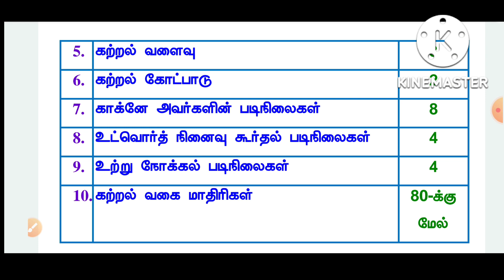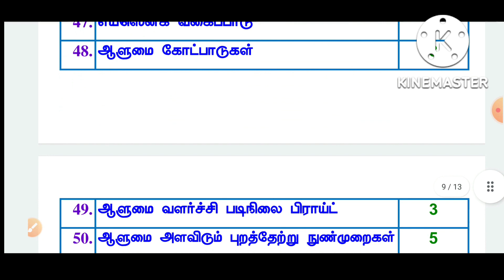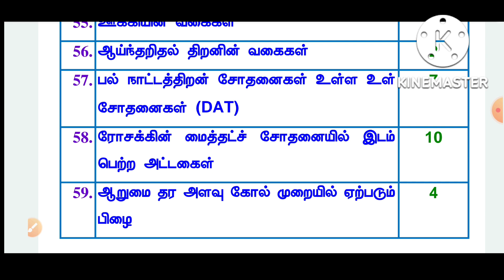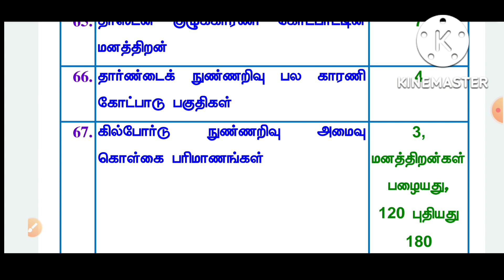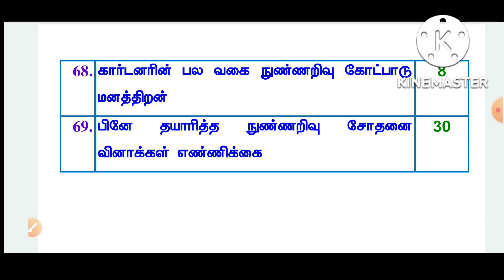TET paper 1 and 2| Psychology | Important 1 Mark | Abbreviations | PART - 4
Rs. 150/-

Rs. 150/-

English Important Grammar and MCQs (12 PDFs)
Rs. 250/-

Rs. 300/-

Rs. 150/-

Psychology 1 & 2 Units (Tamil Medium)
Rs. 100/-

1000 MCQS (Any 20 Parts) Rs.300/-
500 MCQS (Any 10 Parts) Rs.150/-
250 MCQS (Part - 21 to 25) 10th UNIT Fully Rs.100/-
250 MCQS (Part – 26 to 30) 9th UNIT Fully  Rs.100/-
200 MCQS (Part – 31) 8th UNIT Fully Rs.100/-
100 MCQS (Part 32 and Part 33) Full Units Rs. 100/-